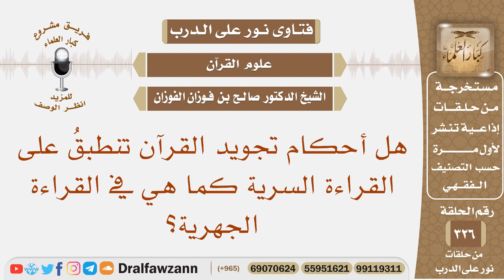هل أحكام تجويد القرآن تنطبق على القراءة السرية كما هي في القراءة الجهرية؟ الشيخ صالح الفوزان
نص السؤال: هل أحكام تجويد القرآن تنطبقُ على القراءة السرية كما هي في القراءة الجهرية؟
السيرة الذاتية :
للاشتراك في قناة الشيخ صالح الفوزان

رئيس الفريق
لمشروع كبار العلماء